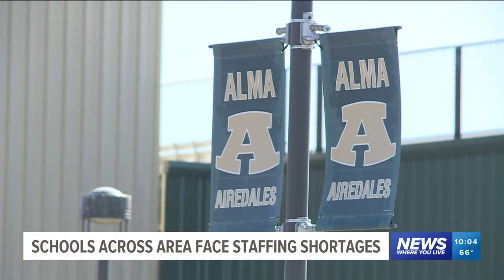Arkansas schools struggling to fight staff shortages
Shortages of substitute teachers and bus drivers are forcing the state and districts to create long- and short-term solutions to recruit and combat the shortages.